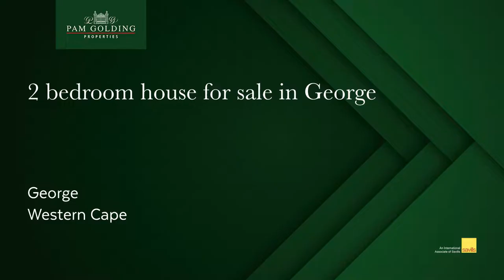2 bedroom house for sale in George East| Pam Golding Properties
The perfect starter home

This 2 bedroom, 1 bathroom townhouse is located in a quiet cul-de-sac and walking distance to shopping centres. Spacious open plan kitchen has ample cupboard space and renovated bathroom with shower and bath. Both bedrooms lead to outside courtyard with braai.